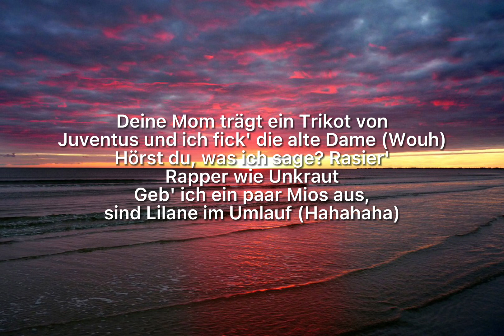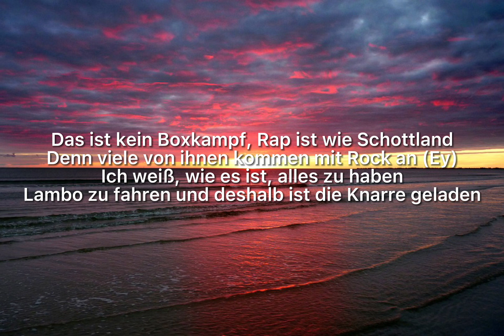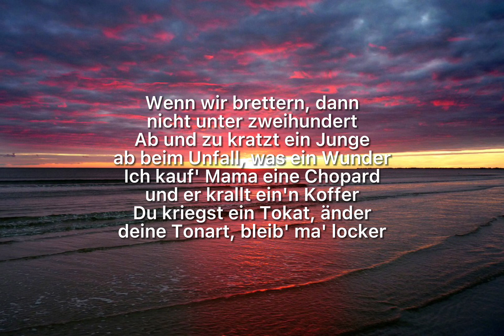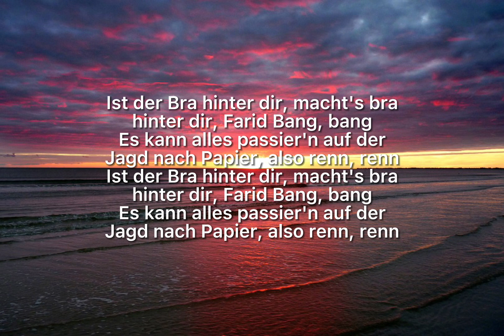FARID BANG x CAPITAL BRA x HAFTBEFEHL - RENN RENN [ Lyrics ]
Lasst gerne ein Abo da für weitere Deutschrap Lyrics
und aktiviert die Glocke um jeden Freitag die neusten
Releases zu hören!